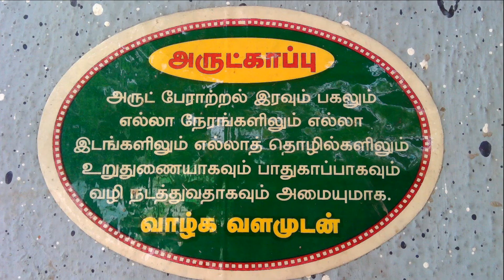Siddar malayala mounaguru (jeeva samathi oyamari Guru arichandra kalabairavar near Trichy)